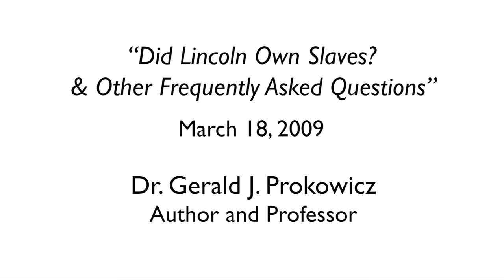“Did Lincoln Own Slaves? and Other FAQs” by Gerald J. Prokopowicz (Bicknell Lecture Series)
In this installment in the Dr. Frank Bicknell Lecture Series, Dr. Gerald J. Prokopowicz examines frequently asked questions about President Abraham Lincoln. From the seemingly lighthearted to the most serious, Prokopowicz tackles each question with balance and authority, and weaves a complete, satisfying biography that will engage young and old, scholars and armchair historians alike.

Gerald J. Prokopowicz served for nine years as the Lincoln Scholar at the Lincoln Museum in Fort Wayne, Indiana. He holds a law degree from the University of Michigan and a Ph.D. in history from Harvard University, where he studied under Lincoln biographer David Herbert Donald. He is the author of the critically acclaimed All for the Regiment: The Army of the Ohio 1861–1862 . He has written numerous articles and book reviews for popular magazines and professional historical journals, and was the editor of Lincoln Lore, the quarterly bulletin of the Lincoln Museum. He is a frequent public speaker on Lincoln-related topics and a member of the Abraham Lincoln Bicentennial Commission Board of Advisors. He is currently chair of the history department at East Carolina University in Greenville, North Carolina. His book “Did Lincoln Own Slaves? and Other Frequently Asked Questions About Abraham Lincoln” can be purchased from Penguin Random House